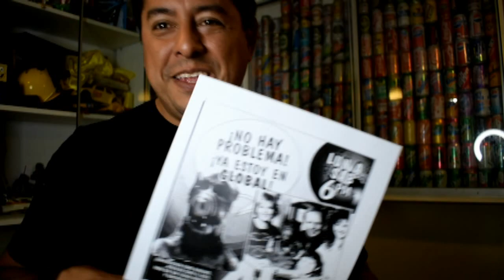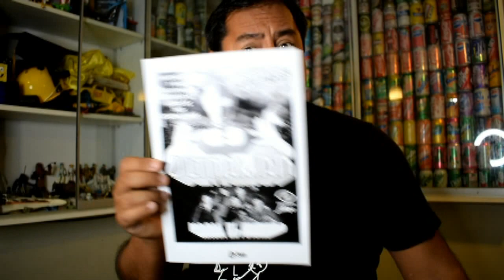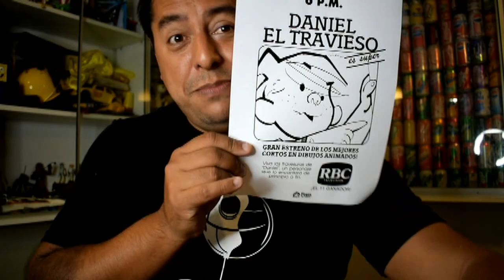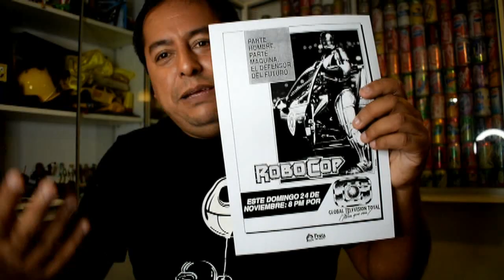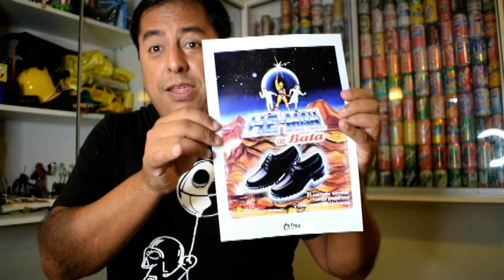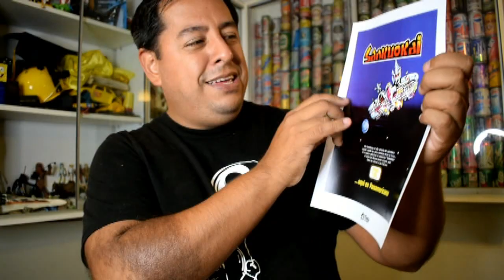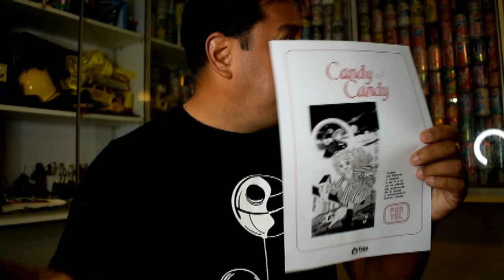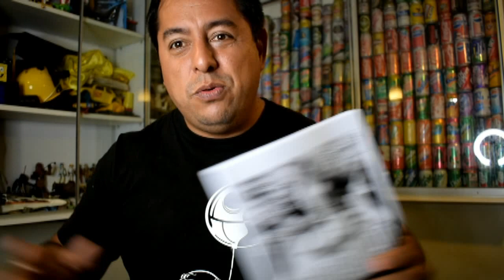Estos SON LOS DIBUJOS ANIMADOS QUE VEÍAMOS y que YA NO PASAN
En este video veremos los diferentes dibujos animados que se veían en los 80s y 90s y que ya no se transmiten por la televisión. ¡Disfruta esta aventura!

Somos un Canal que mezcla la adrenalina, creatividad e innovación.  Y que tiene como fin educar y entretener.